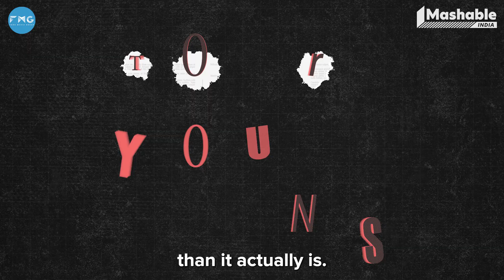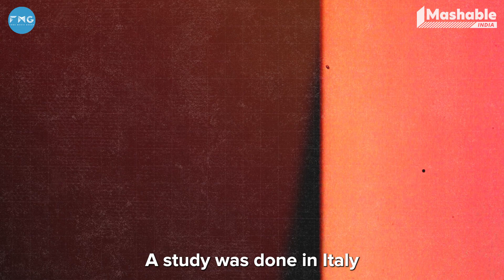Veganism is as unsustainable as meat consumption | Sustainably Yours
Today on Sustainably Yours we will be talking about veganism and how it appears to be more sustainable than it actually is!!